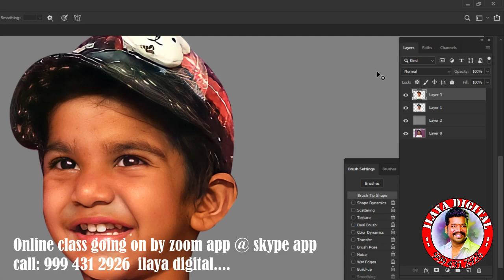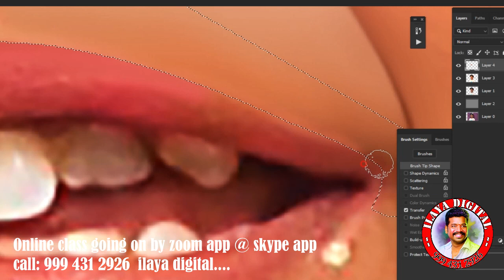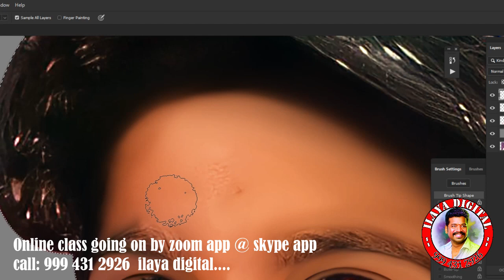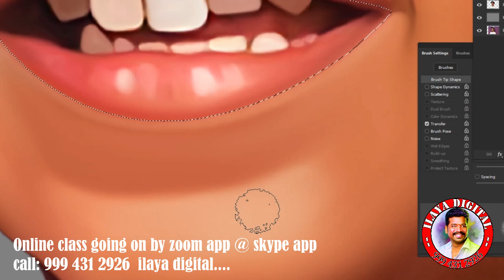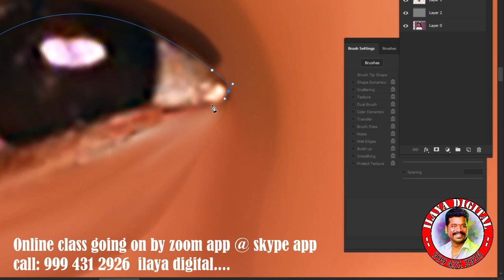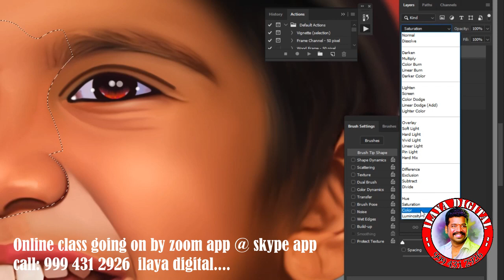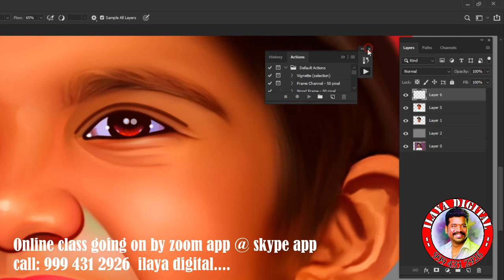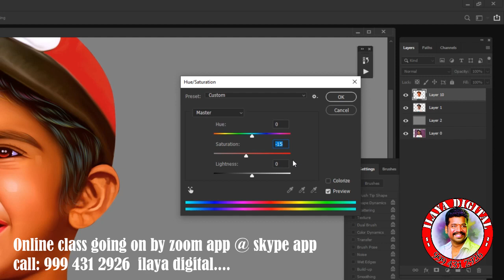Normal Baby Photo Digital painting/Digital painting /Digital Painting tips/ Full Video